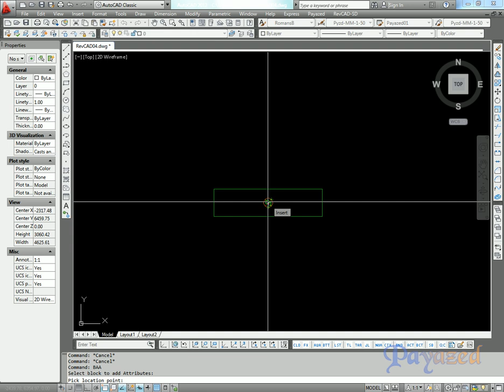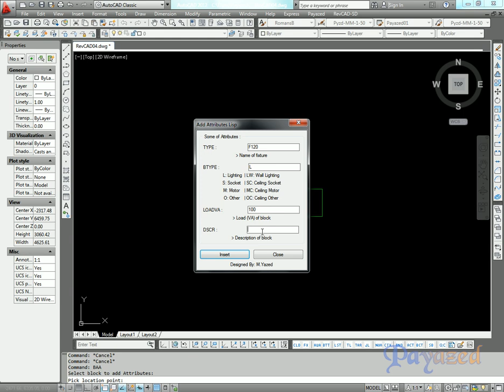RevCAD SD Tutorial - BAA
(Payazed RevCAD SD) برنامج ريف كاد :
- (Design and Shop Drawings) هو برنامج يساعد في عمل الرسومات التصميمية والتنفيذية الكهربية على برنامج الاوتوكاد
- والبرنامج يوفر اكثر من 50% من الوقت والجهد حيث يجعل العمل على الاوتوكاد شبيه جدا ببرنامج الريفيت ولكن أسرع وأسهل.
- فمثلا بأوامر وخطوات بسيطة يمكنك:
   * Dimension & Mleader Stylesاضافة البلوكات والطبقات والاعدادات و.
   * اضافة المخطط المعماري باللون الرمادي او بأي لون (8 - 252).
   * توزيع البلوكات وتبديلها وتحديد الدوائر الكهربية (اللينيات) بسهولة جدا.
   * رسم جميع التوصيلات ك تصميم بين البلوكات سواء أقواس اوخطوط بخطوة واحدة.
   * Hatch Mark رسم جميع التوصيلات ك تنفيذ بين البلوكات واضافة علامات ال
الصحيحة بخطوة واحدة.
   * (Panels Loads Schedules)عمل جداول الاحمال للوحات الكهربية
    Rebalance وعمل
   للوحة وتبديل اللينيات في المخطط وفي ملف الاكسل لجدول الاحمال بخطوة واحدة أيضا.
   * Bind عمل
 و طباعة أي عدد من المخططات والملفات بخطوة واحدة.
*. و مهام أخري كثيرة.

أتمنى أن يعجبكم البرنامج وشكرا لكم
البرنامج من تصميمي
 محمود أبو اليزيد

- RevCAD is a program that helps to prepare electrical design and shop drawings for construction projects on the AutoCAD program.
- For example, with simple commands and steps you can:
   * Add blocks, Layers, Settings, and Dimension & Mleader Styles.
   * Add the Architectural drawing in gray or any color (8 - 252).
   * Distribute blocks and creation of electrical circuits
   * Distribute and replace blocks, and identify the electrical circuits very easily.
   * Draw all connections as design between blocks by One-click.
   * Draw all connections as shop drawing between blocks and insert the right hatch marks by One-click.
   * Make panels loads schedules and Rebalance it (in excel file and drawing) by One-click.
   * Plot and Bind any number of drawings and files by One-click.
* and many other tasks.